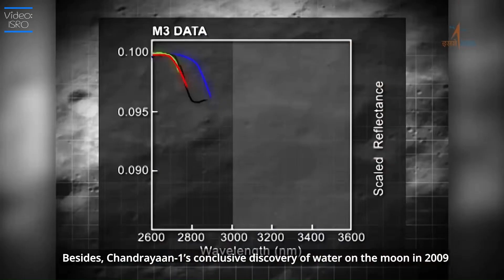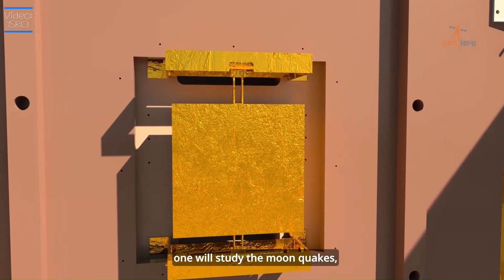Chandrayaan-3 || LVM3-M4 CHANDRAYAAN-3 Mission || Curtain Raiser Video || ISRO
Launched on July 14, 2023, at 2:35 pm IST from SDSC, Sriharikota.